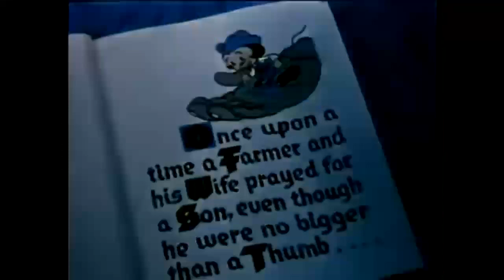Tom Thumb (1936) - Public Domain Cartoons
In this classic fable, A stork delivers a baby no bigger than a thumb to two proud parents. The boy ages, but does not grow. Despite Tom's diminutive size, he attempts everyday tasks like helping his mother in the kitchen and learning to play the piano. However, adventuresome Tom finds trouble when he disobeys his father and ventures into the outside world.

The ComiColor Cartoon series was a series of 25 animated short subjects produced by the Ub Iwerks studio from 1933 to 1936.